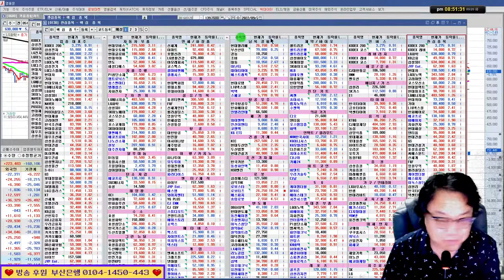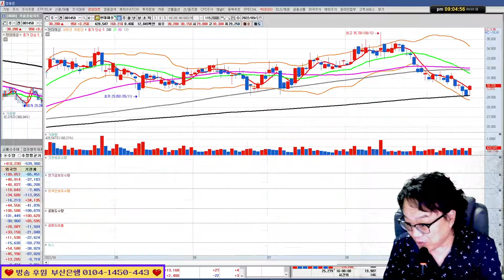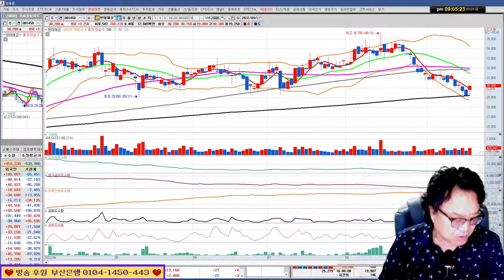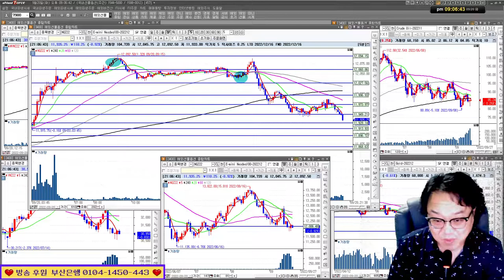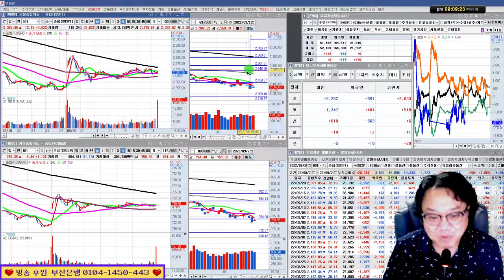극명히 나뉘는 종목 장세/삼성전자,sk하이닉스,네이버,카카오/실전투자대회 입상자 닥터케이의 주식방송 22/09/20